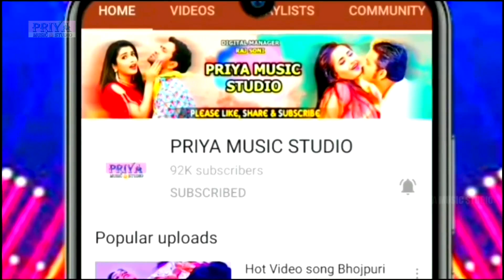2022 holi hit songs, dalab jaghen par chum ke||डालब जगहें पर चूम के|| govind lal, Monika raj,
Singer-govind lal,monika raj
Writer-: ghasi ghayal
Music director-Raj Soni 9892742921